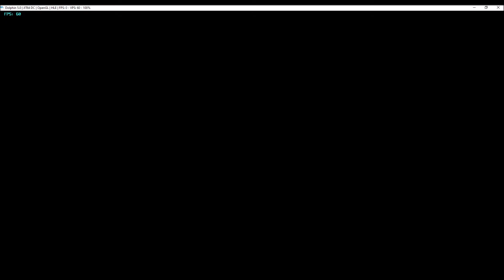Super Monkey Ball: Monkey Target, 15 rounds with MEEMEE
I love Super Monkey Ball, especially the original games